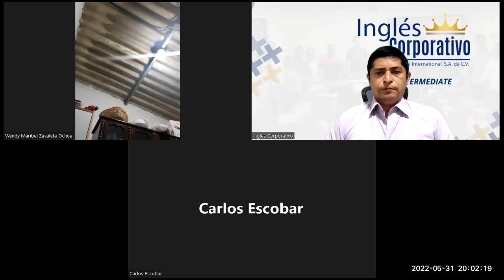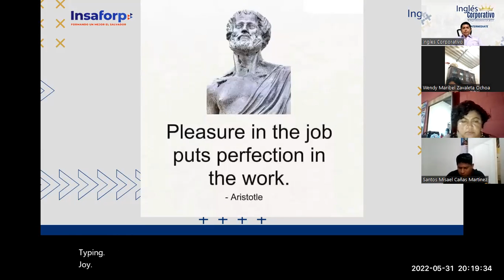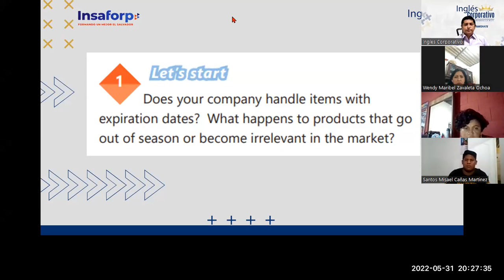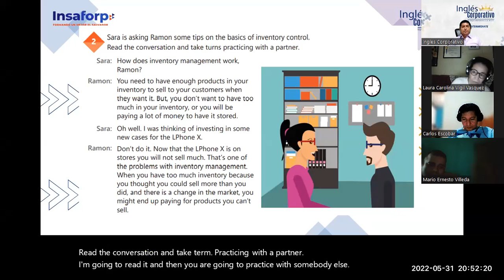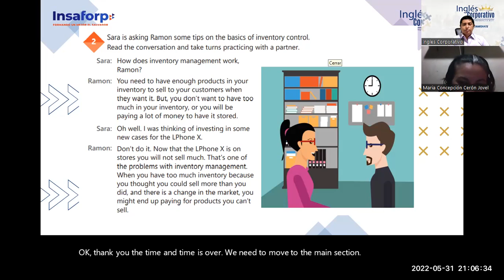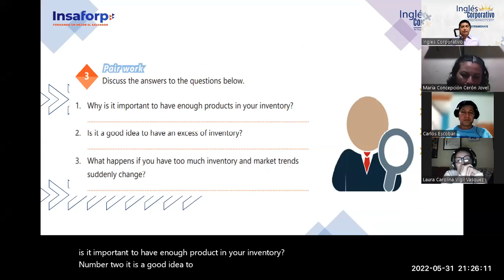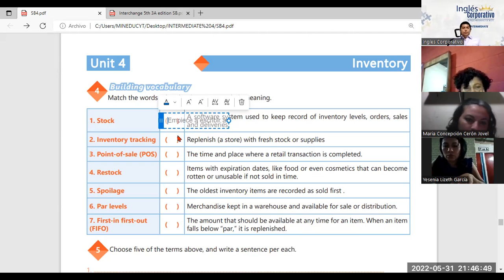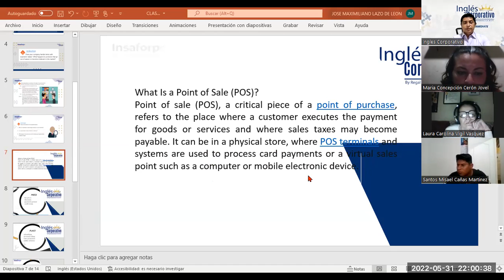Ingles Corporativo-31-05-2022. 21 plan to organize an inventory management system